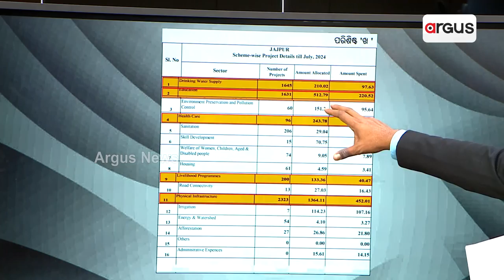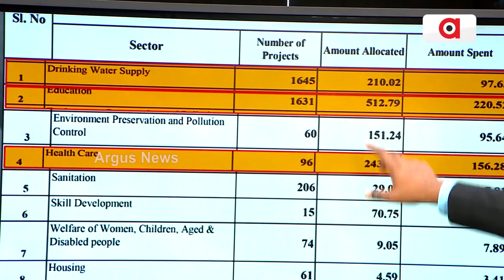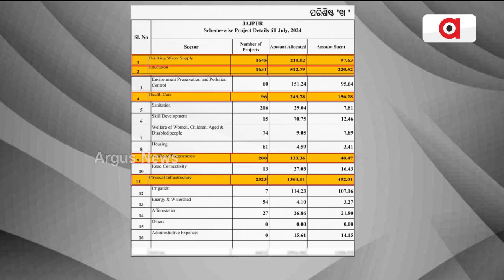ଡିଏମଏଫ୍-ନଗଡା-ବବି, ଡ୍ୟାନି, ଜିତୁ || DMF Funds Corruption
ଡିଏମଏଫ୍-ନଗଡା-ବବି, ଡ୍ୟାନି, ଜିତୁ । ଯାଜପୁରରେ ଡିଏମଏଫ୍ ଫଣ୍ଡ କେଳେଙ୍କାରୀର ଖୁଲାସା ।